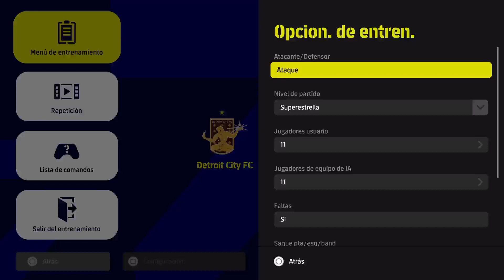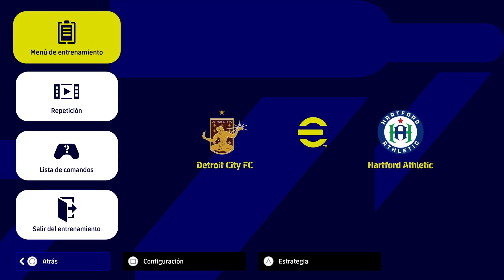Destacado: USL CHAMPIONSHIP 1 PARTIDO